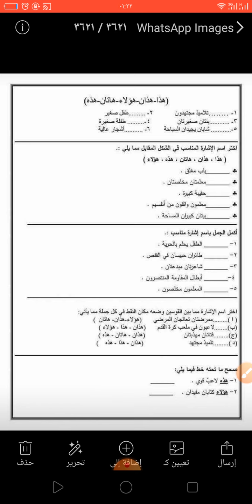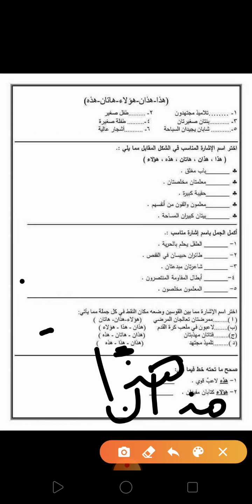لغة عربية للصف الثاني الابتدائي 2d